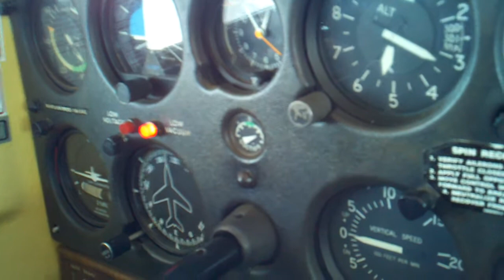Vacuum pump failure.. cessna 152